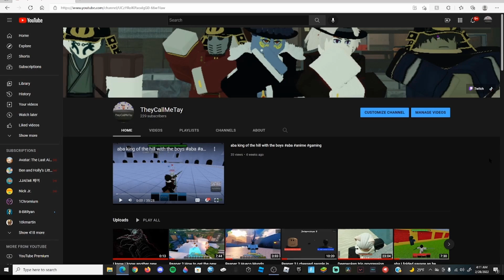[Gpo] Dropping All My Fruits For Sub Goals